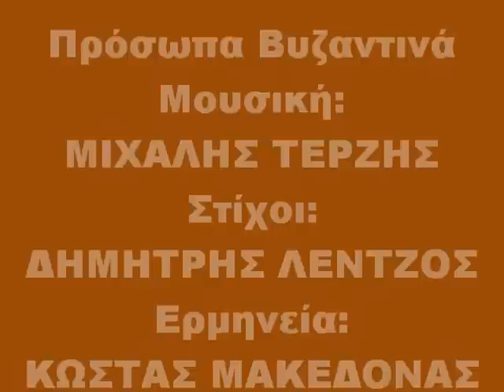Πρόσωπα Βυζαντινά Κώστας Μακεδόνας - Μιχάλης Τερζής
Music By: MICHALIS TERZIS / Μουσική : ΜΙΧΑΛΗΣ ΤΕΡΖΗΣ     Στίχοι : ΔΗΜΗΤΡΗΣ  ΛΕΝΤΖΟΣ   Ερμηνεία : ΚΩΣΤΑΣ ΜΑΚΕΔΟΝΑΣ  Album : " APOPLOUS"  By: METRONOMOS   Lyrics : DIMITRIS LENTZOS   Singing : KOSTAS MAKEDONAS